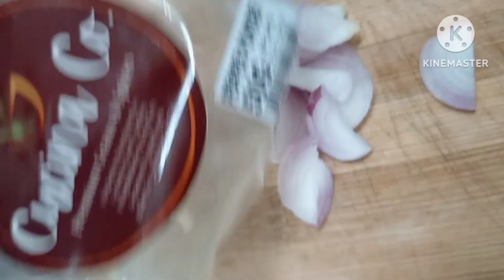Adobong Sitaw.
Simpleng ulam and good for Two person Only🤣🤣🤣